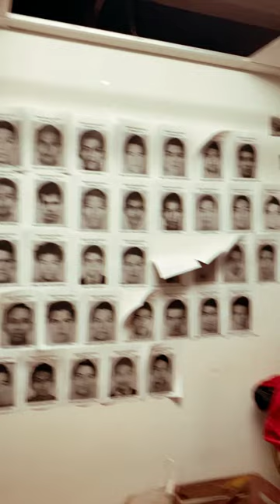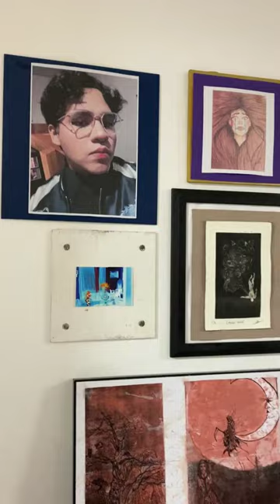Conociendo a nuestros directores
En esta ocasión visitamos la Licenciatura en Artes y platicamos con su directora, la Dra. Pilar Alba